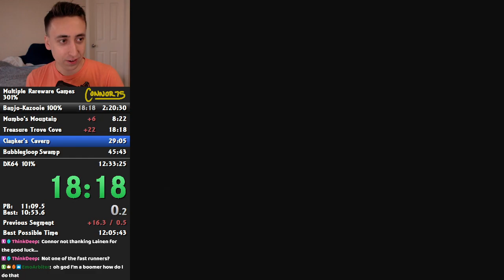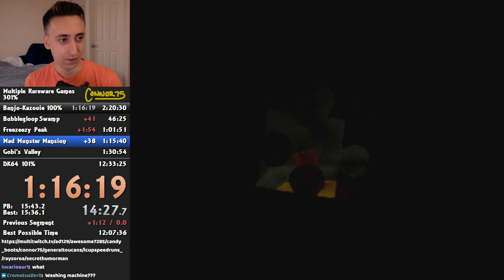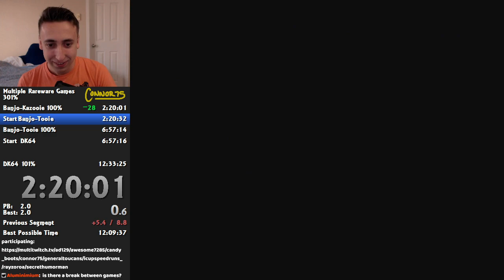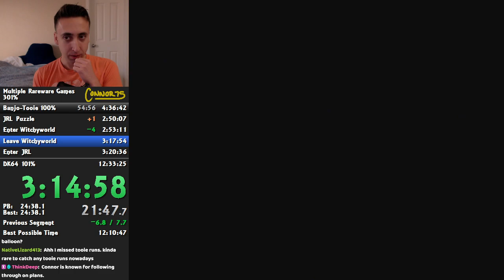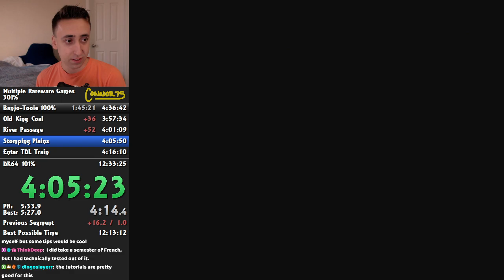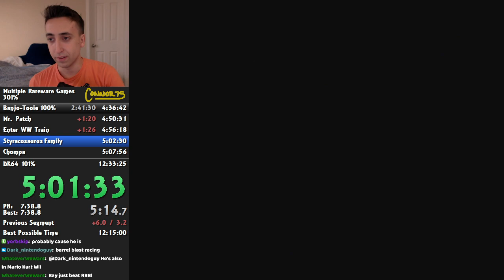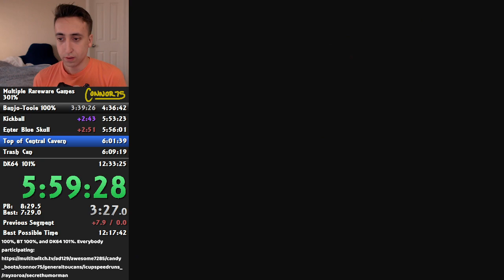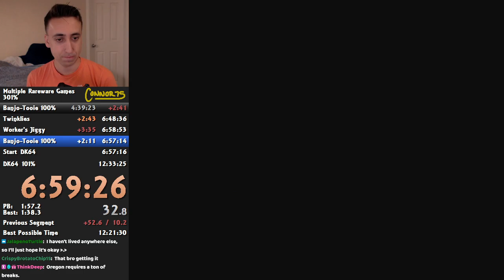Rareware 301% Race in 12:22:25 (Part 1: Banjo-Kazooie & Banjo-Tooie)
This is Part 1 of the Rareware 301% Race that was streamed to my Twitch channel on January 29, 2022. The Rareware 301% Marathon is a full completion RTA speedrun of the 3 major Rareware collectathon N64 games: Banjo-Kazooie, Banjo-Tooie, and Donkey Kong 64.

If you want to watch with chat replay, you can watch on Twitch